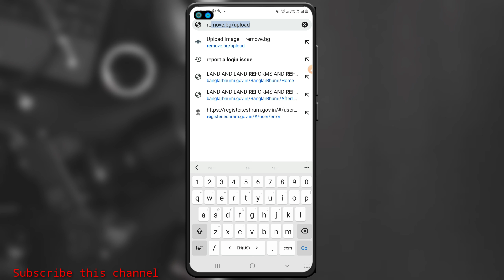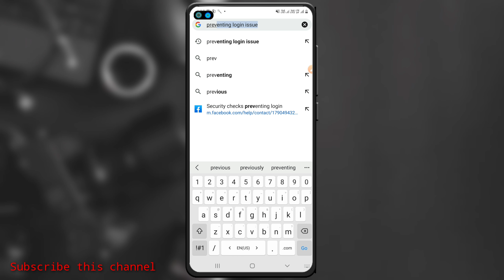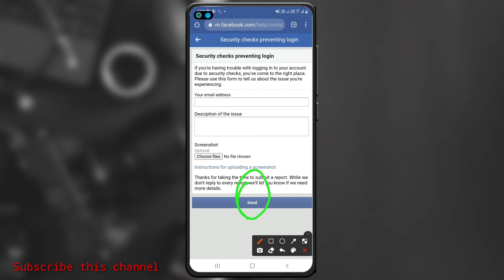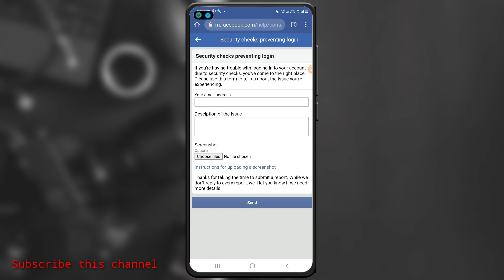How to Login Facebook Disabled Account in 5 Minutes | Your Account Has Been Disable Problem Solve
How to Login Facebook Disabled Account in 5 Minutes | Login Facebook Disabled Account Without ID

Dear Facebook
Please Open My Facebook Account
This is my Real Facebook ID and I attach the proof for verify my ID Again